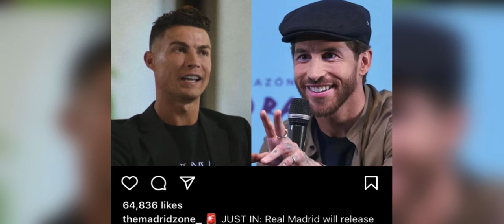ka khubor kaba kmen shisha shen yn pyllait ia kane ka phlim u ronaldo